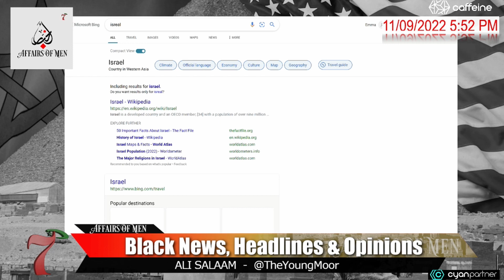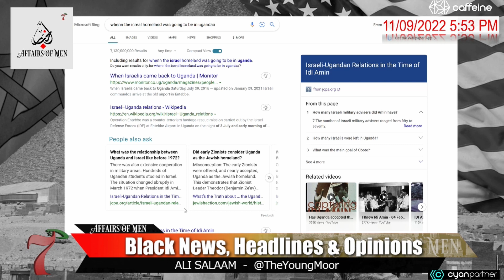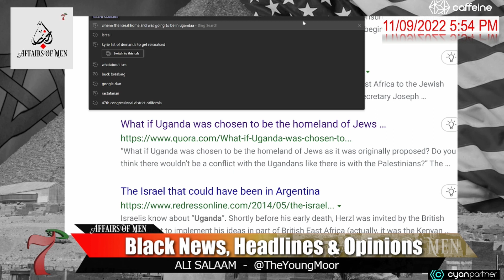Critique of The Rabbi on NBA Today (ESPN) | Israel in Africa (Uganda)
The Silencing of Kyrie

CIRC7E Media is a start up broadcast company hailing from Inglewood CA. We currently have two shows on this CIRC7E News YouTube channel; SO LA, BATTLE RAP 7, ALKALINE, AFFAIRS OF MEN, CYCLE AGES and CABLE NEWS FIX.

ALKALINE is the Inglewood version of the breakfast club. Discussing all things in Hip Hop America.

CABLE NEWS FIX is a show highlighting the media as a whole. cable news, internet news, and podcasting trends. The news behind the news.

SO L.A. deals with the local news that effects urban Los Angeles. Covering a wide range of topics for the generation x, z and millennials. Topics include politics, culture, crime, sports, rap, hip hop, real estate and economic affairs.

la sentinel, black news, Independant media, circle 7 media, latest black news,